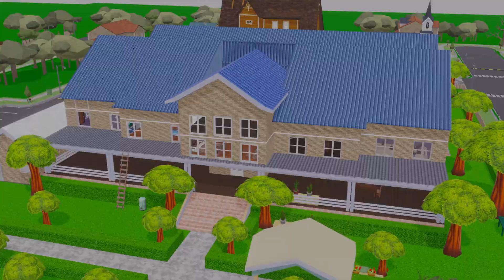Bamboo Pinwheel - Nick and Tani troll Miss T | Funny Story | Scary Teacher 3D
Enjoy this Parody Scary Teacher 3D: Bamboo Pinwheel - Nick and Tani troll Miss T | Funny Story | Scary Teacher 3D
📺 Welcome to  Stone Age ! 🙆🏻‍♀️🙆🏻‍♀️🙆🏻‍♀️